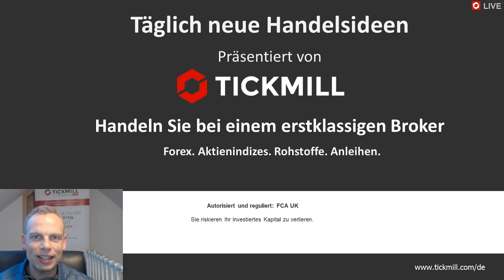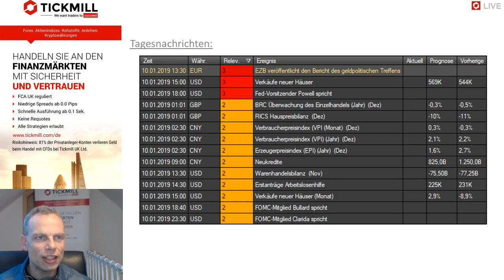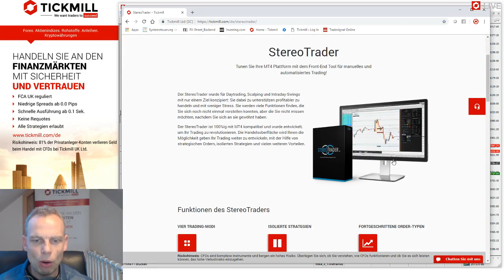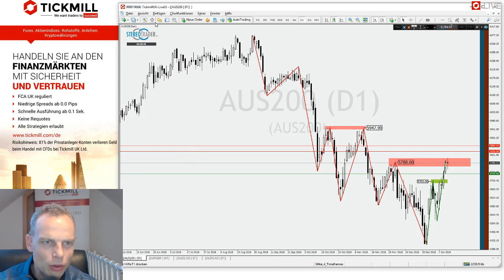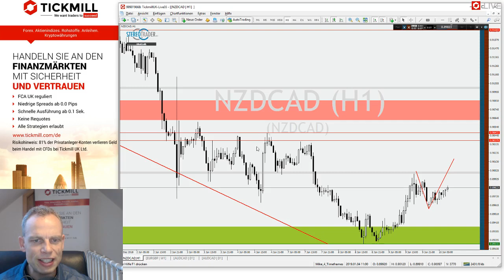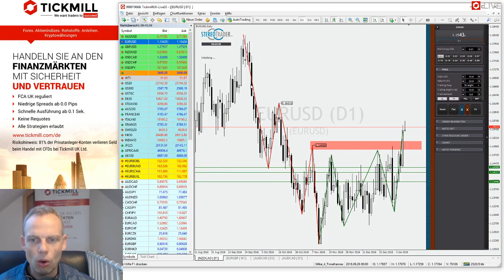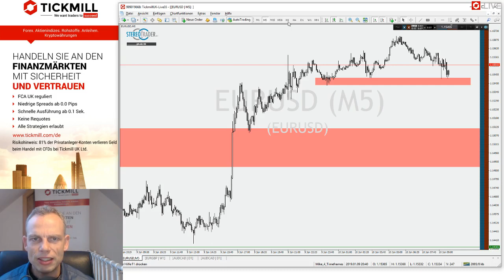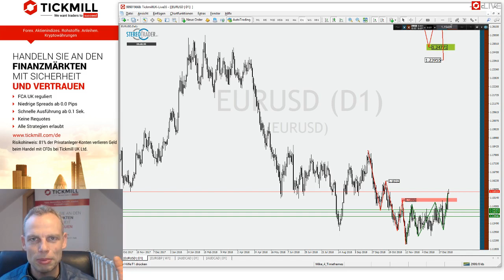EURUSD: Bullen in Sicht – Videobesprechung zu Tickmill's Handelsideen für den 10.01.2019